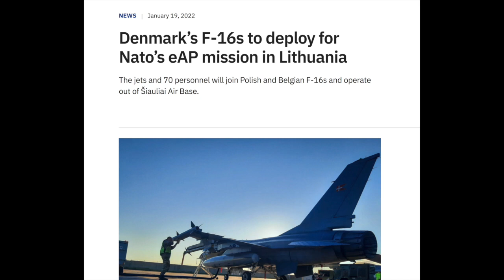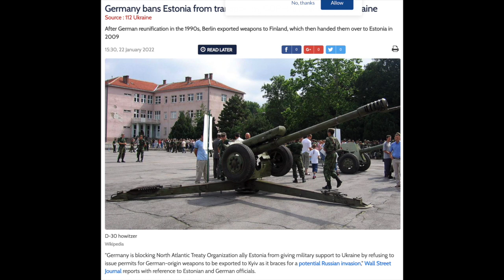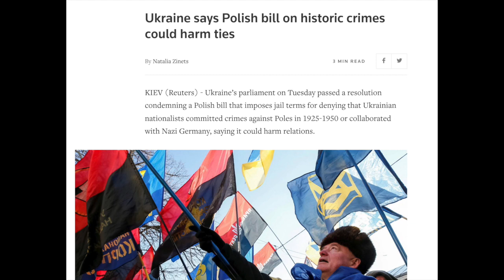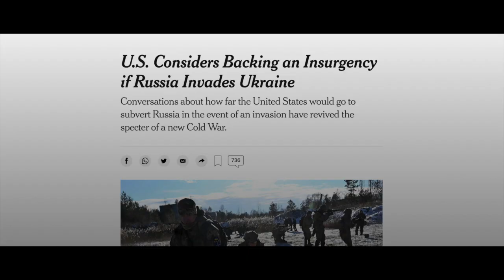Russian Militarism, American Isolationism, Germany's Silence And Ukrainian Nationalism